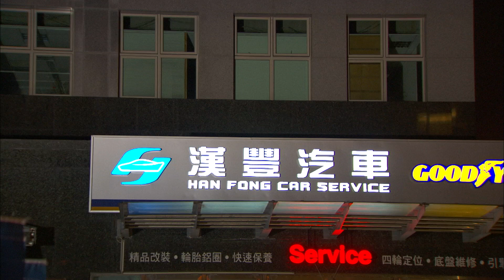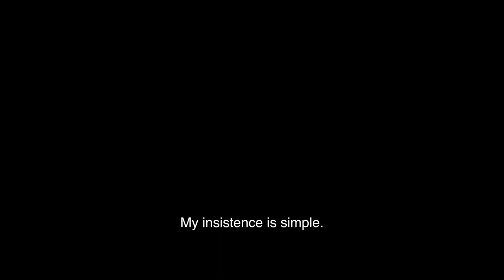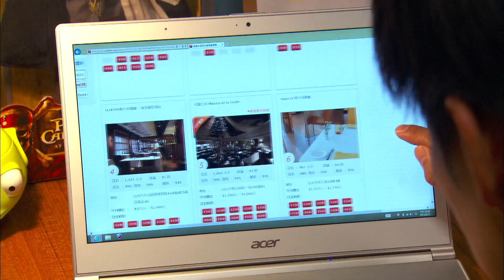【Multi Sub】Two fathers 兩個爸爸👦🏻🧔🏻EP50 | 2 man takes care a cute daughter together | Family drama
1. Click on "CC" button
2. Cilck the setting button 🔆 to select your language, font size and etc...

 Timestamp 0:00
02:00 Subscribe Our Youtube Channel!